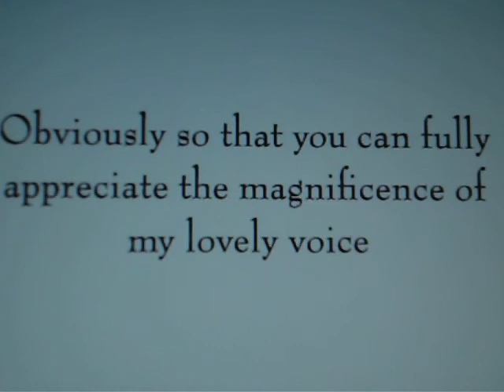Moon Cat Accent Challenge for Psypets